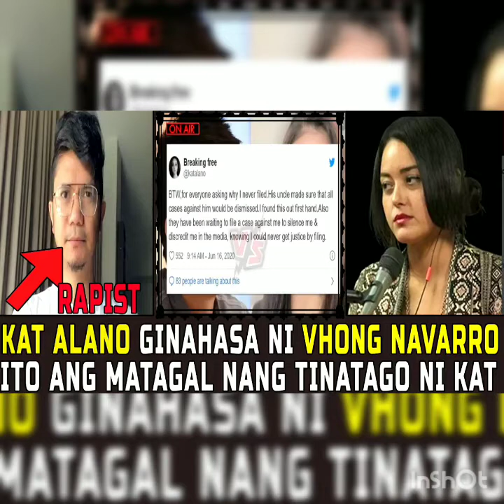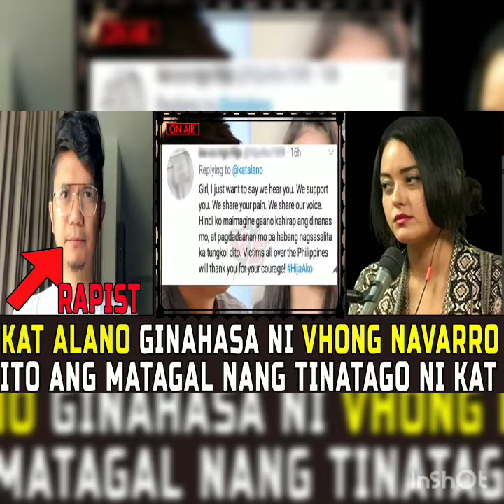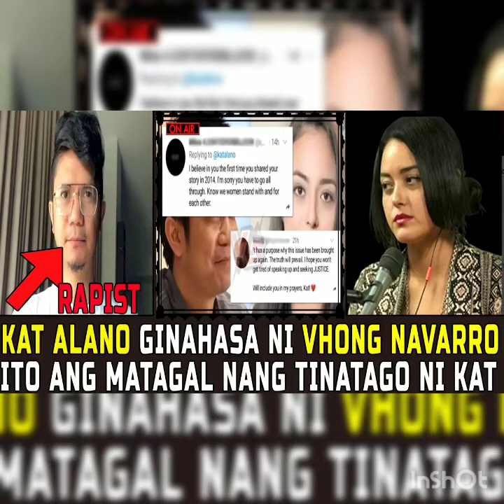bakit vhong? kat alano at vhong navarro issue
kung ano man ang katotohan tanging sila ang nakakaalam